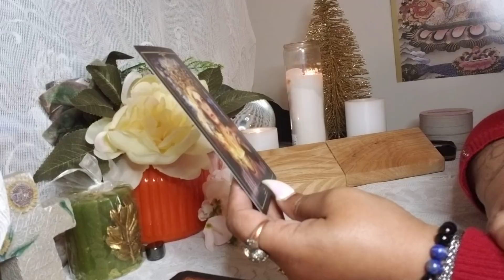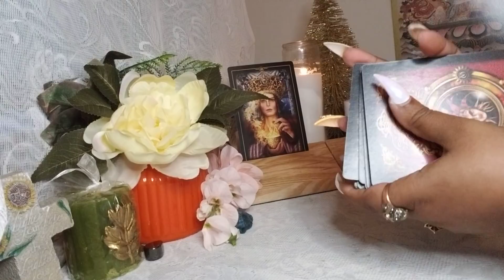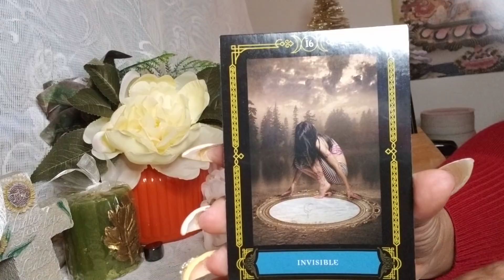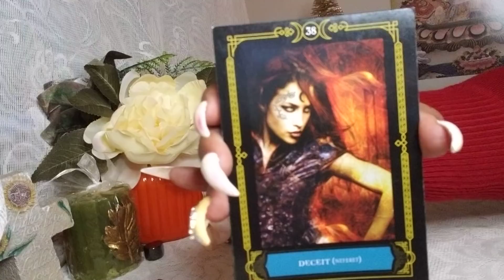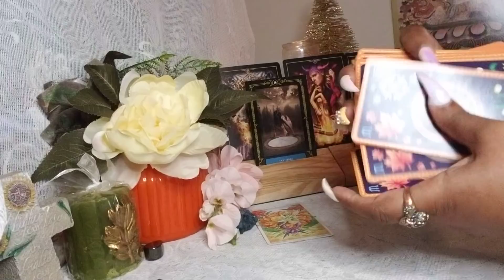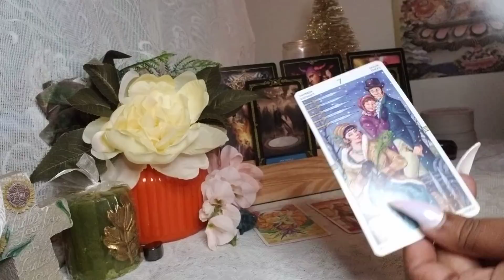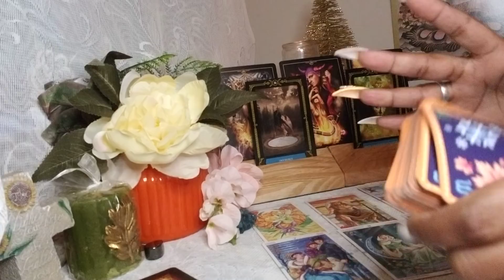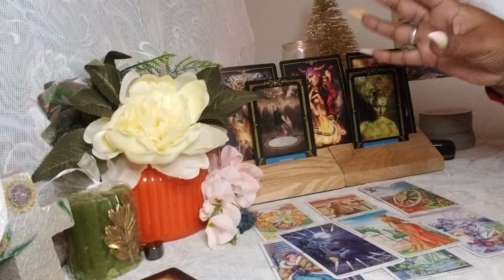Taurus ♉ Your Next 72 Hrs. ( Dec. 1 - 3) General Tarot Reading